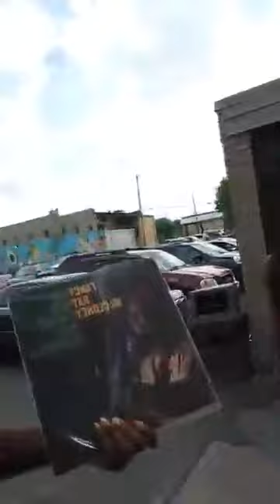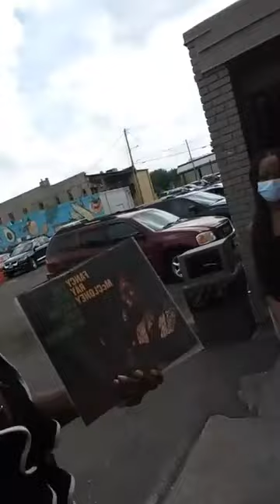Fancy Ray with Comedy Album Fans in North Minneapolis!!!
Fancy Ra  Comedy Album